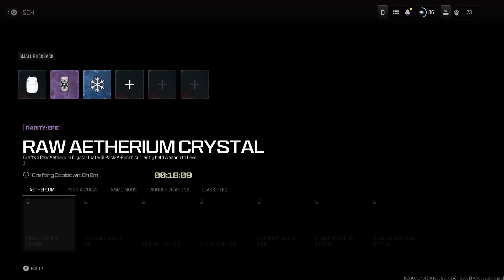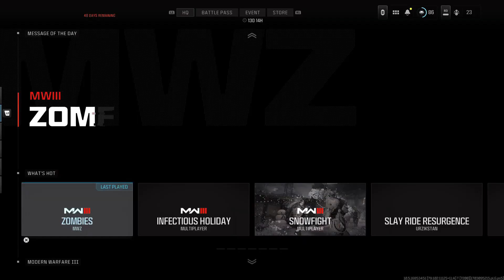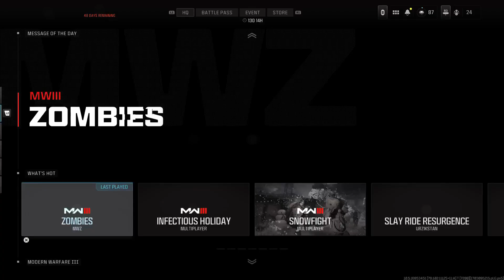Call of Duty_20231220202424